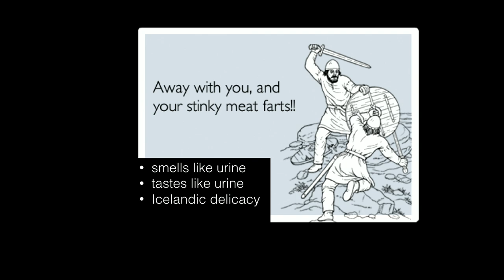The Darkness of the Greenland Shark: Who Needs Eyes Anyway? | Odd Salon ABSURD 3/7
Rebecca Pelassini ~ The Darkness of the Greenland Shark: Who Needs Eyes Anyway?

Odd Salon ABSURD: Stories of the ludicrous and preposterous, the hard to believe tales and the questionable decisions of the ridiculous

Edit, Camera, Post production: John Adams
Live Editing: Marcus Marchesseault
Sound: Steen